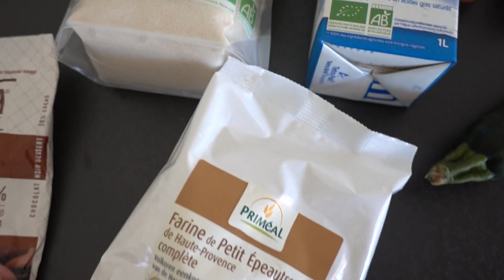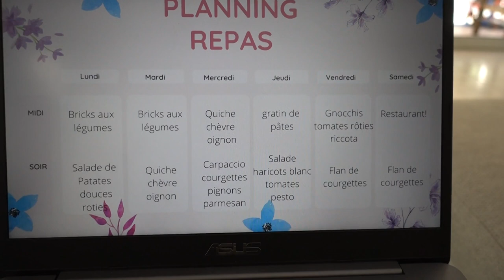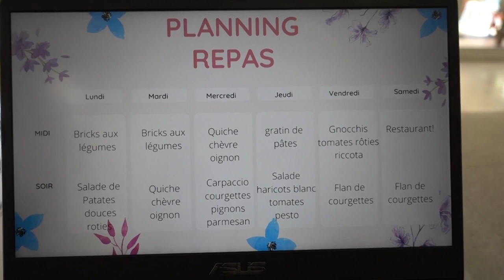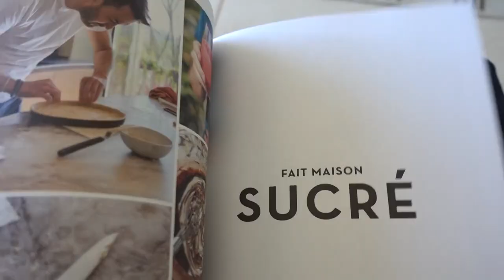Une journée dans mon assiette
Je suis ravie de vous retrouver pour une journée dans mon assiette.
Vous aurez peut être remarqué que « la cuisine de Mélanie » est devenue « Ma vie slow ».
En effet, j'avais envie de partager un peu plus que des recettes, j’espère que cela va vous plaire !

Les ingrédients :

Pour les muffins choco-courgettes :
Une petite courgette
130 de chocolat noir
50 ml de lait d'amande
70 gr de sucre
75 gr de farine
½ sachet de levure
3 œufs

Pour les bricks aux légumes :
8 feuilles de briques
1 oignon
2 courgettes
3 carottes
1 poignée de raisins secs
Coriandre
gingembre et Massalé en poudre
huile d'olive
sel

Pour la confiture :
1kg 200 de fruits ( prunes, abricots et pêches)
600 gr de sucre

Pour la quiche :
200 gr de farine
100 gr de beurre
1 œuf
Sel
5 petits oignons ( ou 2/3 gros)
huile d'olive
3 œufs
1 brique de crème
un peu de lait
1 bûche de chèvre.

Titre:  A Foolish Game (feat Admiral Bob)
Auteur: Madam Snowflake

Titre:  Memories
Auteur: Atch